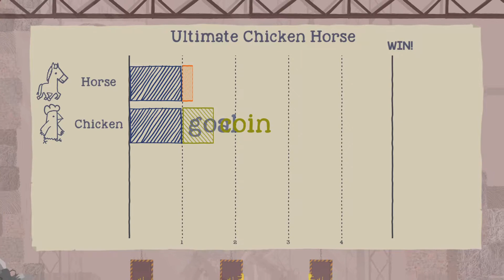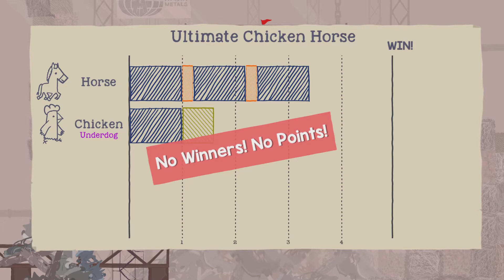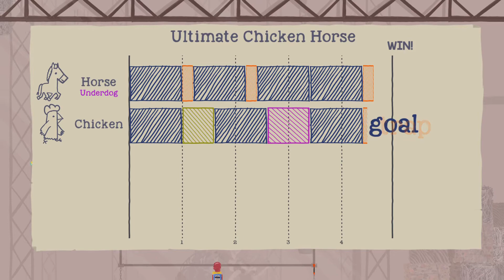Ultimate Chicken Horse - Metal Plant Gameplay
Another Gameplay Video Of Ultimate Chicken Horse